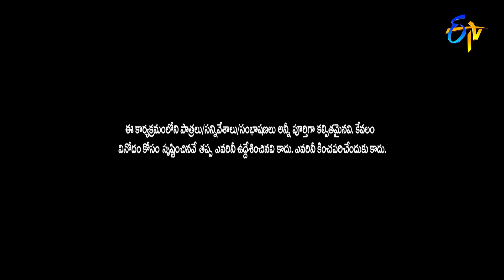Hyper Aadi, Raising Raju, Dora Babu Hilarious Comedy Skit's | Jabardasth | ETV